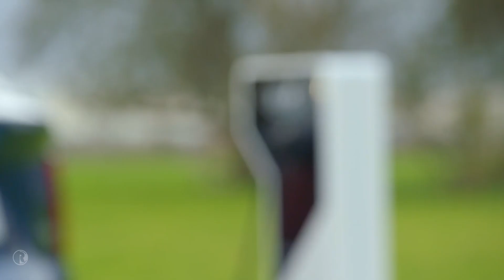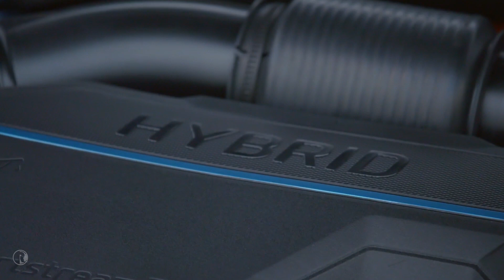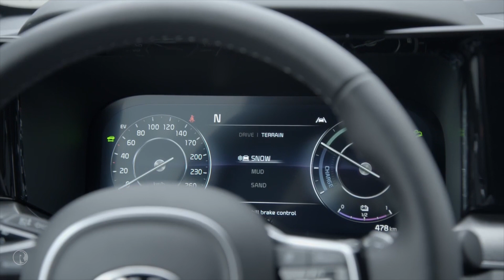2021 Kia Sorento Plug-In Hybrid | All-New Mid-Size SUV Exterior Design | BEST Plug-In Hybrid SUV?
2021 Kia Sorento Plug-In Hybrid | All-New Mid-Size SUV Exterior Design | BEST Plug-In Hybrid SUV?
Kia Sorento Plug-In Hybrid Midsize 3-Row SUV Has 30-Mile Electric Range
Kia just announced details about its updated 2021 Sorento midsize three-row SUV. It features refreshed looks, more space, additional powertrain options, and new tech features, including a longer list of advanced driver-assistance systems.

While the new Sorento is set to come later in 2020 as a 2021 model, the Plug-In Hybrid (PHEV) won't join the lineup until sometime in 2021, most likely as a 2022 model.

The upcoming Sorento comes standard with three rows, and, according to Kia, best-in-class interior passenger volume. Seating arrangements are available for either six or seven passengers due to available second-row captain's chairs.

The 2022 Sorento Plug-In Hybrid will feature a turbocharged 1.6-liter four-cylinder engine, a six-speed automatic transmission, a 67-kW electric motor, and a 13.9-kWh battery pack. It's too bad it's not 16-kWh so it could have a few more miles of range and be eligible for the full $7,500 U.S. federal EV tax credit.

The powertrain components combine to make an impressive 261 horsepower. Kia estimates the Sorento PHEV will offer 30 miles of EPA-rated all-electric range. There are currently no fuel economy numbers for the PHEV, but the traditional hybrid, which uses the same engine, has an EPA-estimated 39 mpg in the city, 35 mpg on the highway, and 37 combined. These are all very good numbers for a large and capable three-row SUV, especially since it comes standard with all-wheel drive.
The redesigned Sorento boasts a slightly longer wheelbase and increased cargo capacity. The outgoing model's third-row seats and cargo hold were considered small compared to many rivals, so this is a welcome update from Kia.

Kia's only current plug-in hybrid SUV is the smaller Niro PHEV, which is sold nationwide in the States. We can only hope Kia will bring the Sorento PHEV to market as quickly as possible and make it widely available for U.S. shoppers.